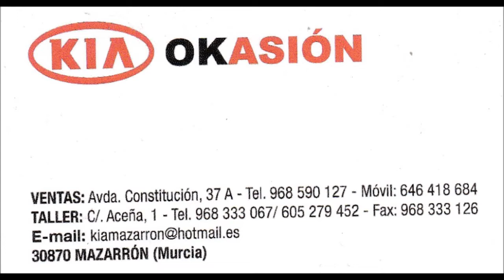I Rallysprint Villa de Pliego 2007